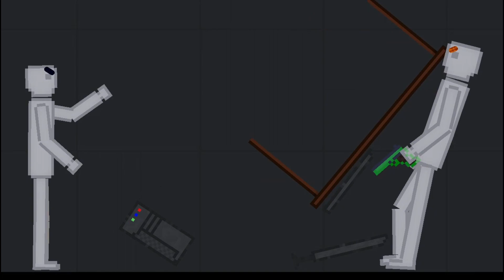ABattles in People Playground. Part II